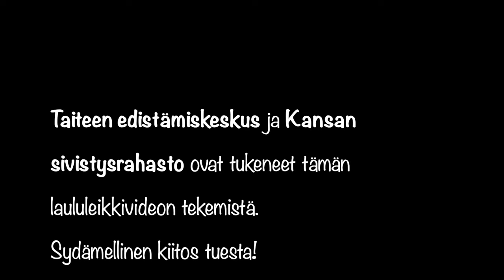Siinan TaikaStudio, Syysretki (Lähtekäämme metsään)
(säv. Trad., san. Maisa Krokfors)